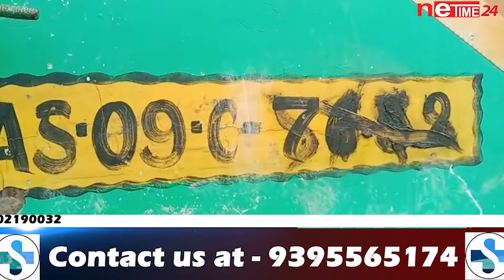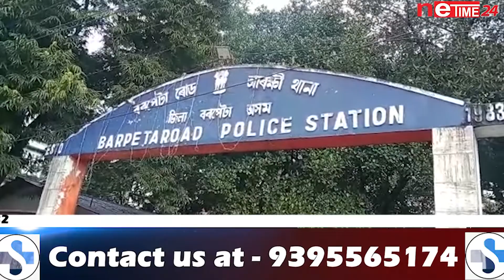বৰপেটাৰোড আৰক্ষীৰ বৃহৎ সাফল্য চুৰি হোৱা কাঠ আৰু ট্ৰাকখন উদ্ধাৰ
আছাদ আলী নামৰ এজনক গ্ৰেপ্তাৰ